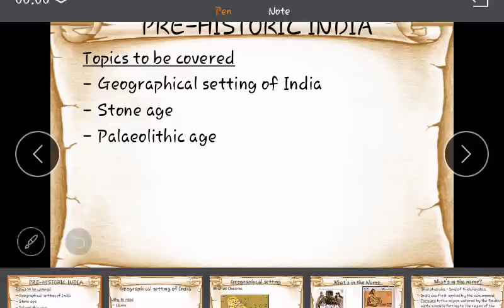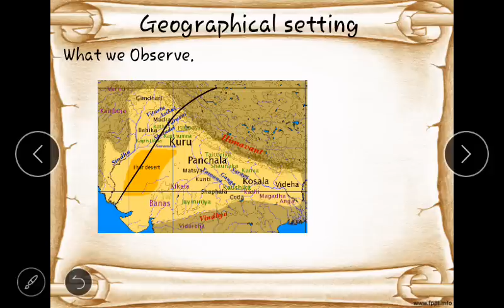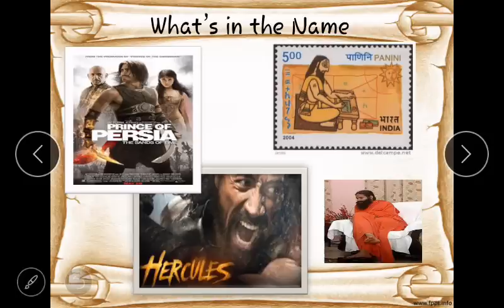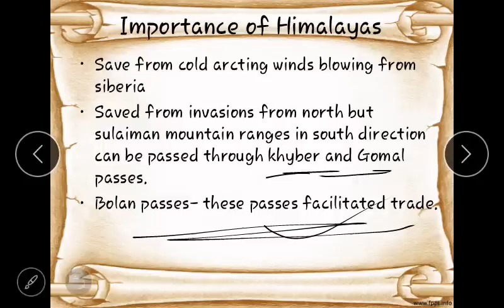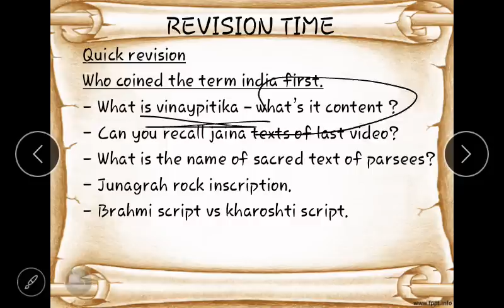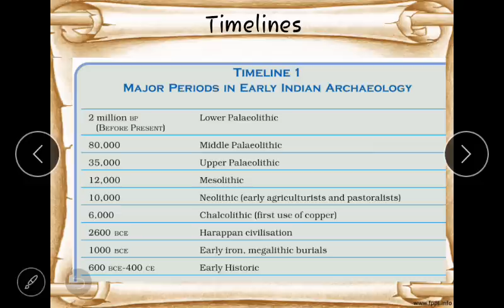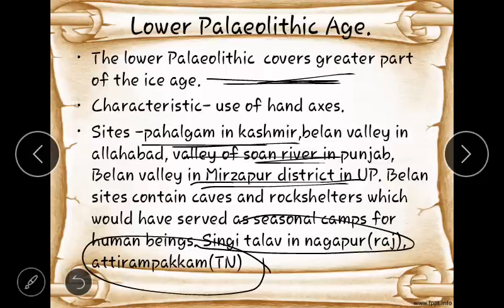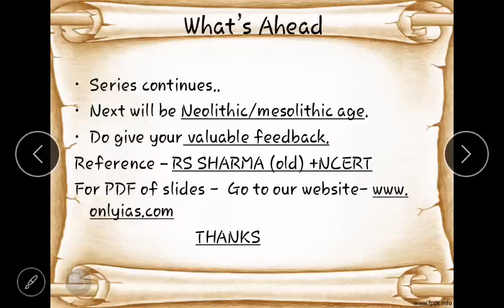Prelim: Prehistoric India, Ancient History in Hindi